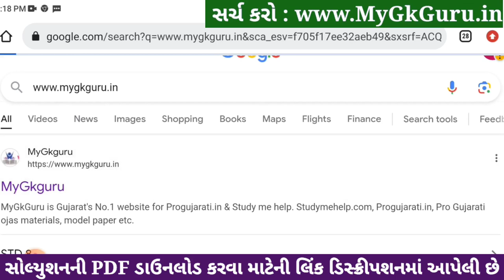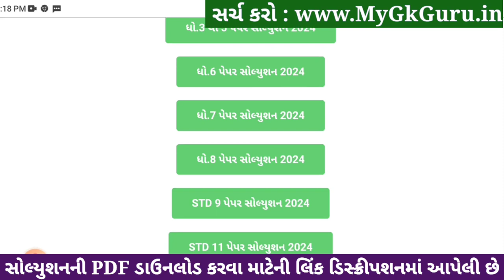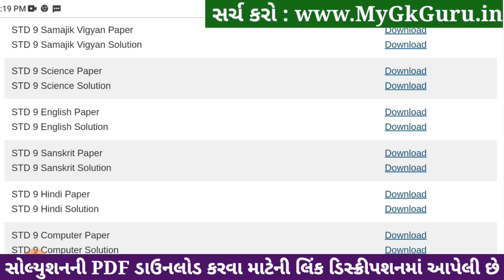Std 9 english paper solution 2024 80 marks, english paper solution 2024 std 9, Varshik pariksha 2024